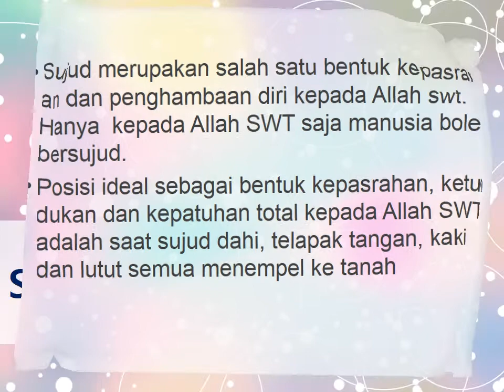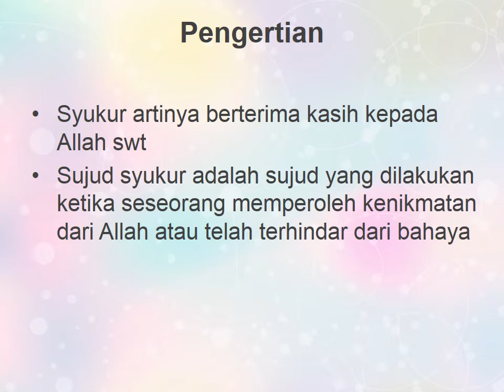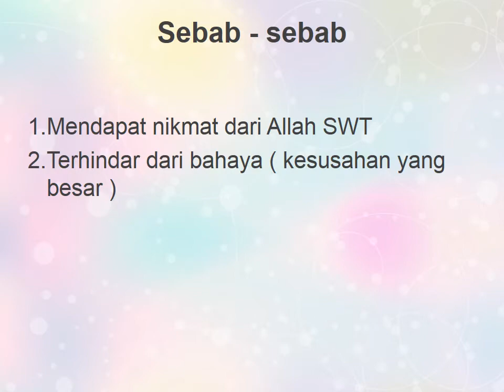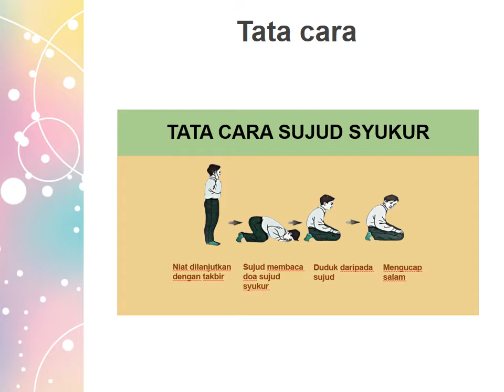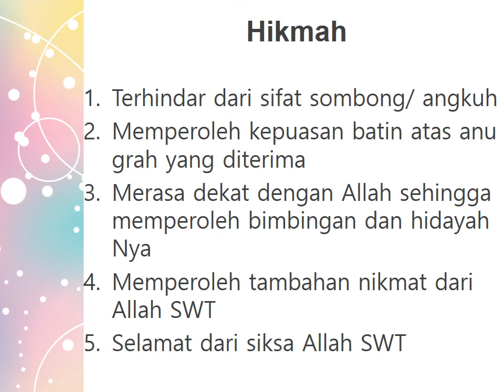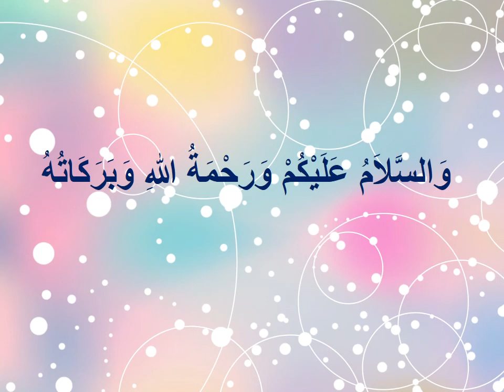PAdB Kelas 8 - Sujud Syukur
Belajar